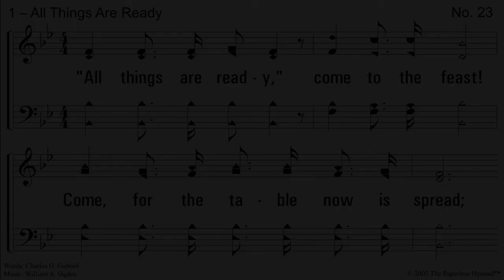No Batteries Included" by Robert Waller on Jan. 1, 2012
Recorded on January 1, 2012. "No Batteries Included". Sermon by Robert Waller from Colossians 1:9-14 on how we can charge our lives with not only the Knowledge of God's will, but also by walking in a way that pleases God with the power of the Holy Spirit, which we receive through baptism, guiding our life.